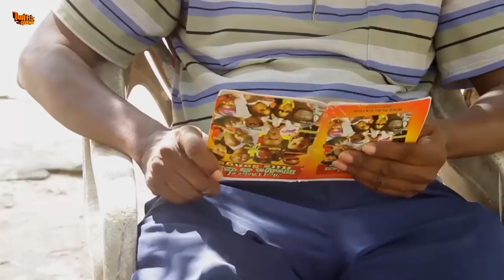MMA BUNU DAAKYE l AFRIYIE FORSON l MR.POKU l TINA BOBO l GHANA TWI MOVIE